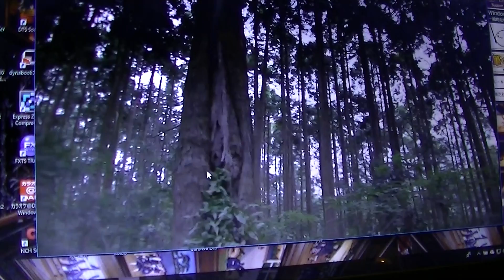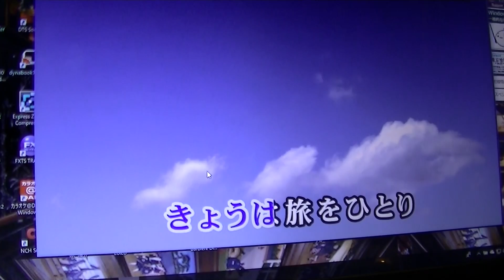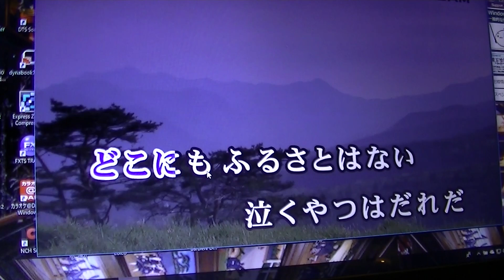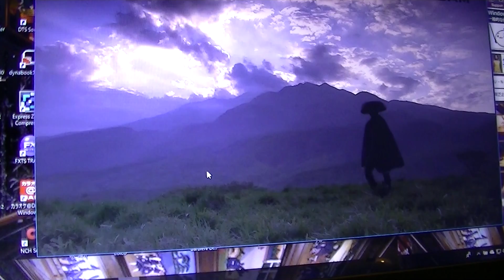00038 誰かが風の中 中村周二cover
上 條 恒 彦さんの唄